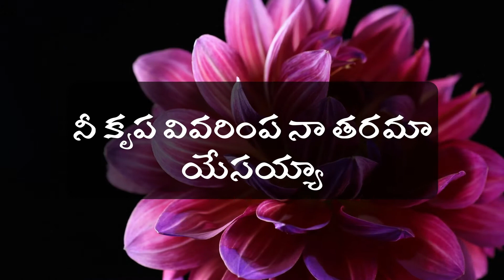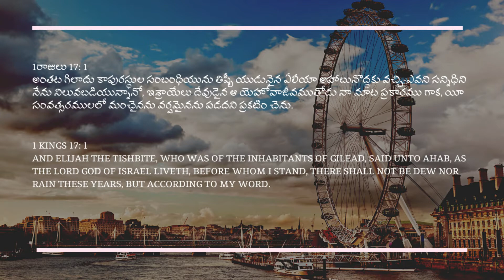దేవునికి విరుద్ధంగా ఏమి చెయ్యలేము || Sunday message || PASTOR K KRUPA RAO